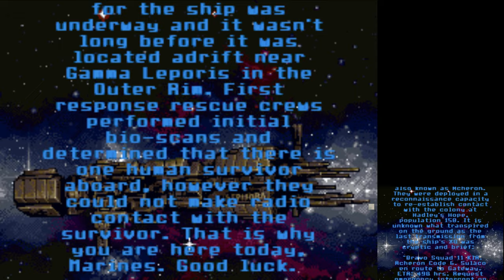Aliens: Infestation [NDS] | Full Gameplay Walkthrough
🧩 DESCRIPTION 📒
Aliens: Infestation is a 2011 2D sidescroller game for the Nintendo DS handheld console. It was developed by WayForward Technologies and Gearbox Software. It is a tie-in to the Alien franchise. The cover art as well as the character designs and avatars were drawn by comic book artist Chris Bachalo.
Gameplay of Aliens: Infestation is comparable to the Metroid video games, where players are encouraged to search and backtrack for weapons, upgrades, and keys. The player controls one of a party of four marines and explores the U.S.S. Sulaco as well as LV-426 and Phobos in order to investigate the Union of Progressive Peoples (UPP) and Weyland-Yutani's involvement in Xenomorph development. The game incorporates a permadeath mechanic. If a marine falls in battle, another in the party will take their place.
The player loses if the entire party is wiped out. Fallen characters can be replaced with any of fifteen displaced marines found throughout the game, each with their own unique dialog.

Aliens: Infestation Full Gameplay Walkthrough / No Commentary【FULL GAME】 includes the full story, ending and final boss of the game. The game was played, recorded and edited by Pikachu Play. In short, the video includes the full game, ending and all story related scenes. The video includes the ending, full story, all cutscenes, final boss, all bosses, no commentary, all missions and all cinematics.